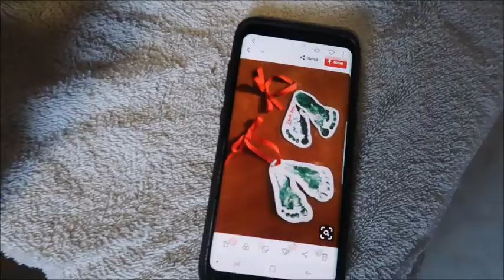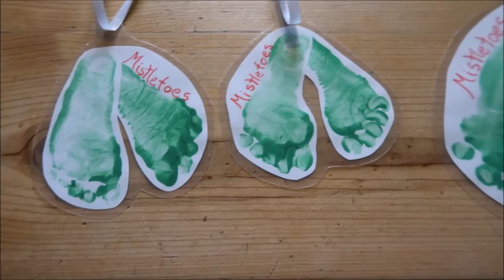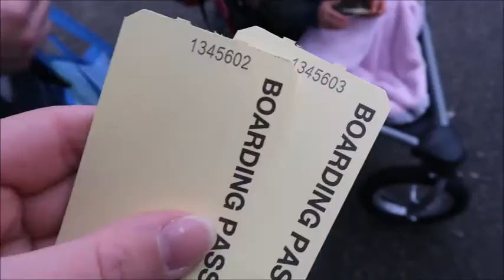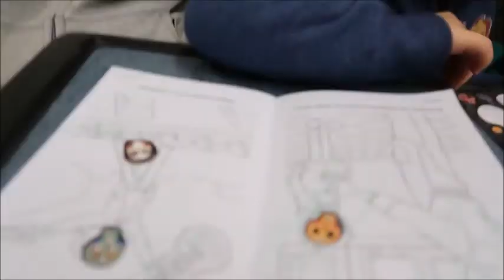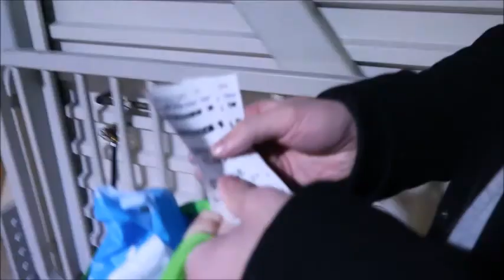Newborn's First Ferry Ride!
Today is the first day of vlogmas, although this vlog is from the weekend before! We did some crafts in the morning and took the ferry to have lunch with Greg's dad, step mom, brother & sister. Grace LOVED going on the ferry, Chloe was great on the boat but a mess in the restaurant!